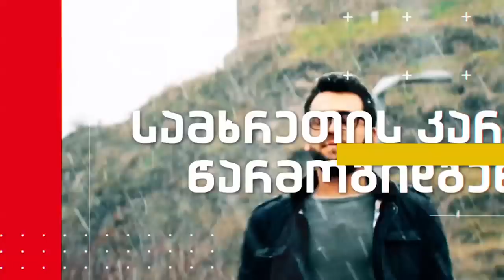სტუმრად ვაკოსთან: flex – ის მონაწილეები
ამერიკულ სკოლაში მიღებული ერთწლიანი გამოცდილება და გასავლელი გზა ამერიკულ გამოცდილებამდე; რა შანს  აძლევს  გაცვლითი პროგრამა flex სკოლის მოსწავლეებს;